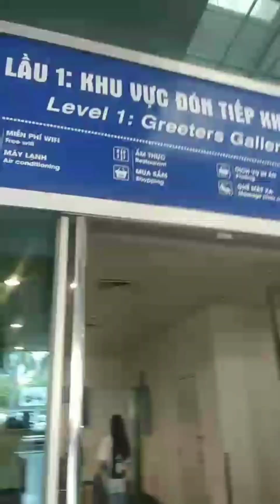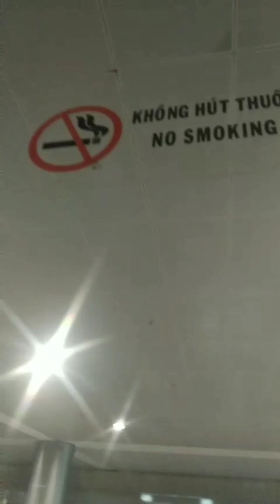2 cha con dạo sân bay